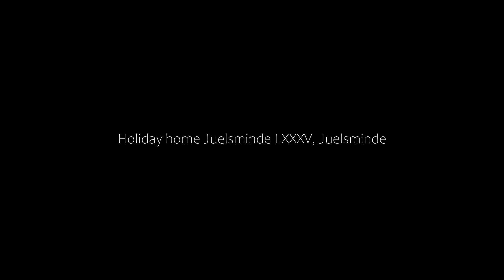Holiday home Juelsminde LXXXV, Juelsminde, Denmark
About Property:
Holiday home Juelsminde LXXXV is located in Juelsminde, 35 km from The Wave, 35 km from Vejle Music Theatre, as well as 45 km from Jelling stones. Guests can benefit from a terrace and a children's playground. Free WiFi is available throughout the property and Storstranden Beach is 400 metres away.

The spacious holiday home comes with 3 bedrooms, a TV and a fully equipped kitchen that provides guests with a microwave, a fridge, and a washing machine. The accommodation is non-smo...
Property Type: Hotel
Address: 7130 Juelsminde, Denmark
Searching For
1. Holiday home Juelsminde LXXXV - Juelsminde - Denmark
2. Holiday home Juelsminde LXXXV - Juelsminde - Denmark Address
3. Holiday home Juelsminde LXXXV - Juelsminde - Denmark Rooms
4. Holiday home Juelsminde LXXXV - Juelsminde - Denmark Amenities
5. Holiday home Juelsminde LXXXV - Juelsminde - Denmark Offers and Deals
Audio Credit:
Track Title: Reasons To Hope
Artist: Reed Mathis